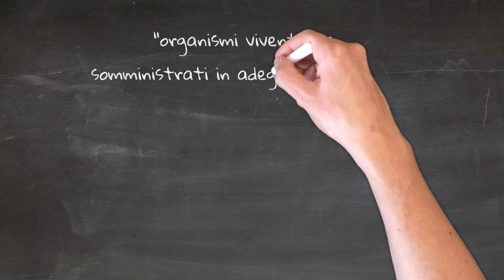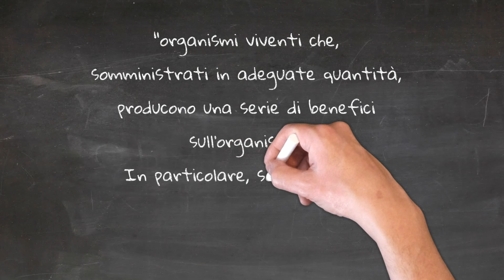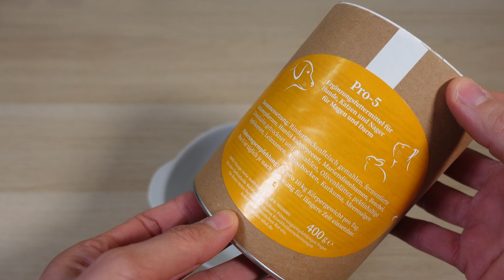Pro 5 di Reico Vital Systeme: Probiotici per il benessere di cani e gatti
Il Pro 5 di Reico Vital Systeme è un integratore di probiotici.

I probiotici sono uno strumento molto efficaci per preservare la salute e il benessere di cani e gatti.

Ma cosa sono i probiotici e perché sono così efficaci?

Per capire cosa sono i probiotici, rifacciamoci alla definizione che ne dà l’OMS (l’Organizzazione Mondiale della Sanità), che è quella di “organismi viventi che, somministrati in adeguate quantità, producono una serie di benefici sull’organismo. In particolare, sono in grado di riequilibrare la flora microbica dell’intestino.”

Questa è la caratteristica principale e più importante dei probiotici.

A differenza, per esempio, dei fermenti lattici, infatti, solo i probiotici sono in grado di superare indenni il passaggio nello stomaco, arrivare vivi e vitali nell’intestino e rinforzare, così, tutto il microbiota intestinale.

Il microbiota oltre ad incidere sul comportamento dei nostri animali, svolge una funzione metabolica, consentendo o meno l’assimilazione dei nutrienti ed è a tutti gli effetti un’efficace barriera contro le infezioni, impendendo che virus o batteri patogeni prolifichino.

In questo video ti dirò esattamente cosa sono e perché sono tanto importanti.

Ma attenzione, ti indicherò, poi, anche un prodotto ricco proprio di questi preziosi microrganismi che potrà esserti di grande aiuto.

Capitoli del video:
00:00 Introduzione
01:46 Cosa sono i probiotici
04:07 Pro 5 di Reico: intrgratore di probiotici
06:18 Caratteristiche del Pro 5 di Reico Vital Systeme
07:44 Considerazione finali

Visita il nostro sito web:
Hai bisogno di aiuto con l'alimentazione del tuo cane o gatto?